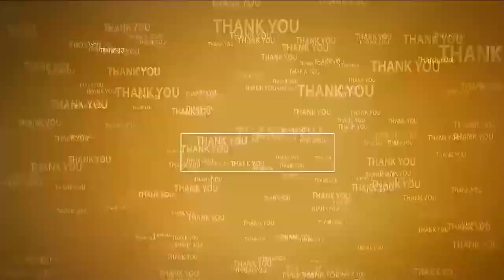అల్లూరులో వైభ‌వంగా పోలేర‌మ్మ విగ్ర‌హ ప్ర‌తిష్ఠ‌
- ధ్వ‌జ స్తంభానికి విశేష పూజ‌లు